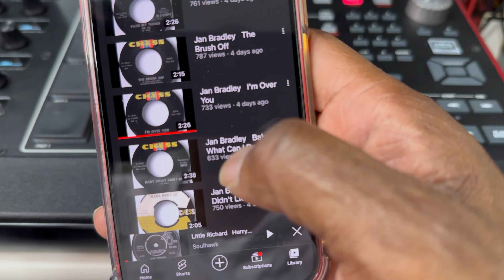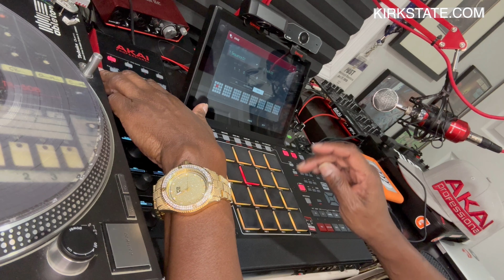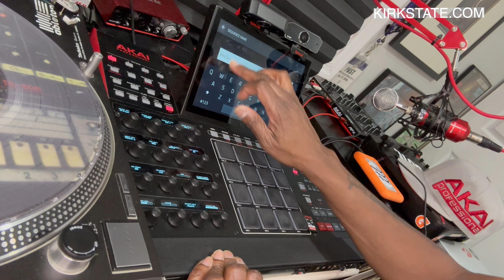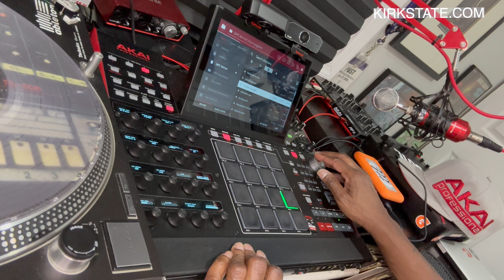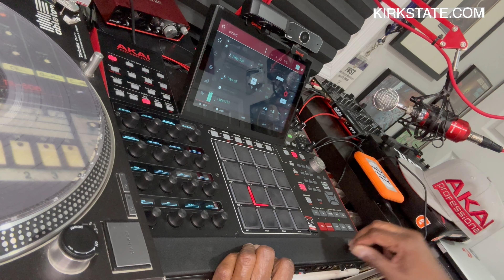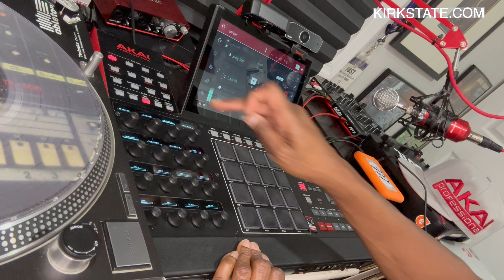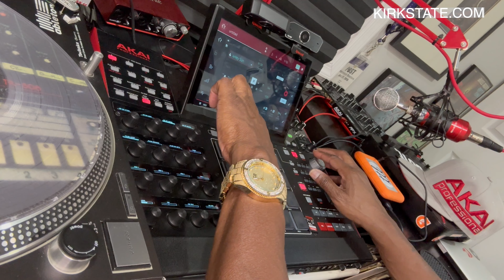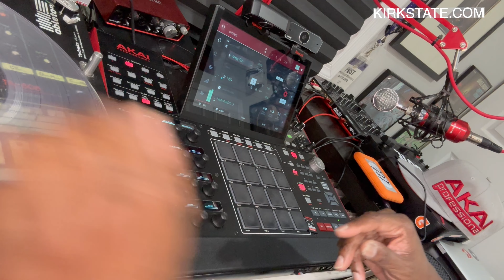Sampling Little Richard Into a Boom BAP Beat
KIRK STATE GEAR:
SONY 7506 HEADPHONE

AKAI MPC

numark pt01

Rodecaster Pro

Ca$hApp @djkirkstate